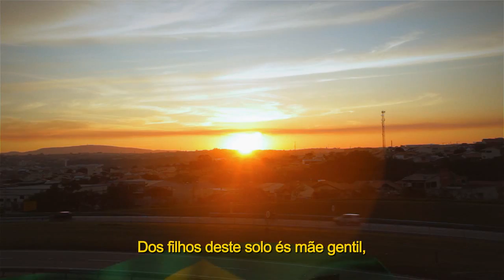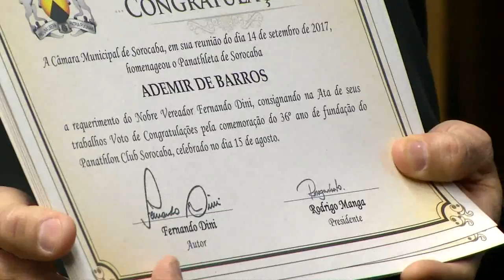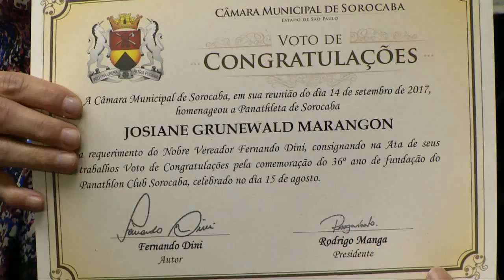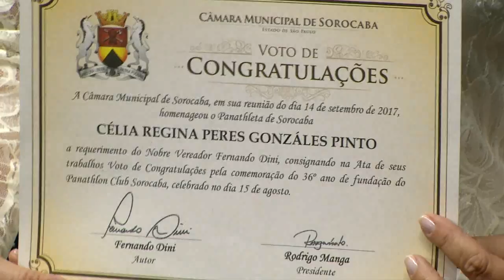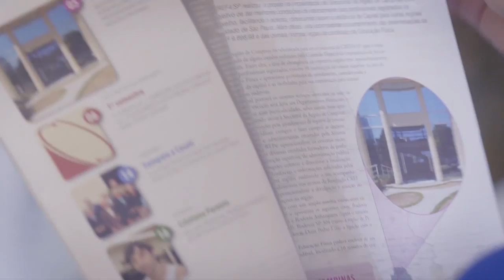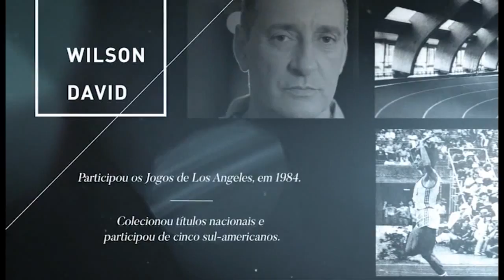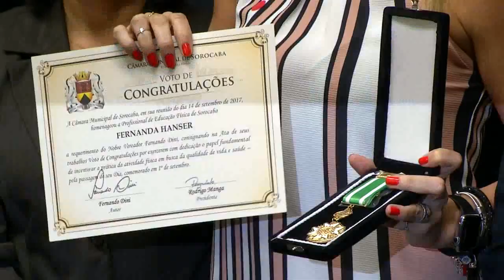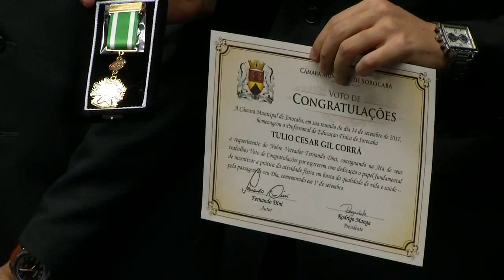Sessão Solene - Comemoração 36º aniversário Panathlon Club / Homenagem Profissionais Educação Física